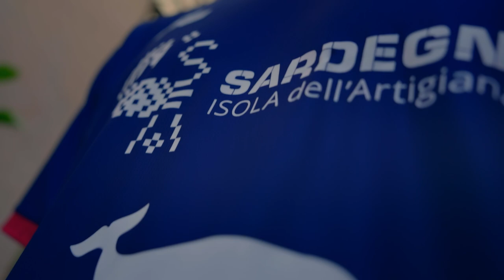🔵 Third in the CITY: il Kit Third 23/24 🔵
Una maglia dedicata alla città di Cagliari e alla forte identità del Club, celebrando così valori e senso di appartenenza che animano la squadra e la sua gente.